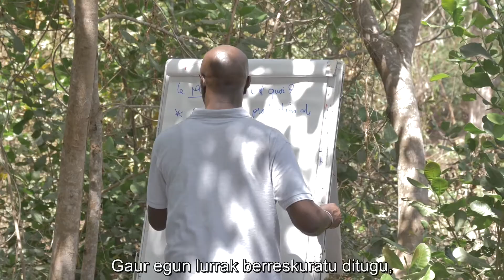Bakearen sustapena genero ikuspegiarekin Baraka Bounaon, Boutoupa-Camaracounda komunan, Senegalen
Proiektu honek bake kultura genero ikuspegiarekin sustatu nahi du, zehazki Ziguinchor eremuan bizi diren 549.151 biztanleen artean (267.368 emakume), Baraka Bounao-ko gatazkarengatik lekualdatutako 17 familien buelta eta gizarteratze sozio-ekonomikoa posiblea eginez.